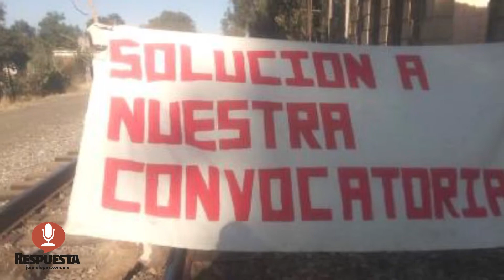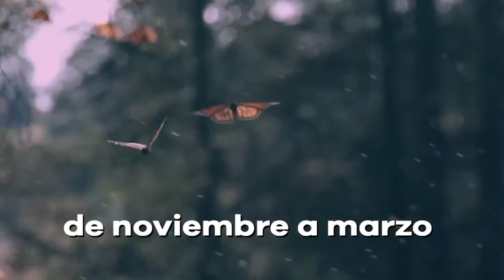RESPUESTA TV 02 ABRIL 2019